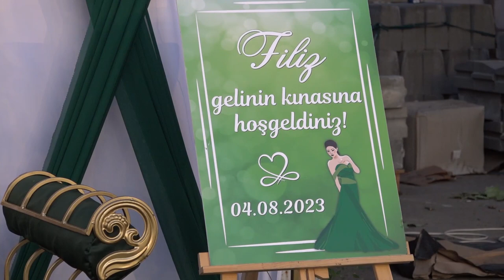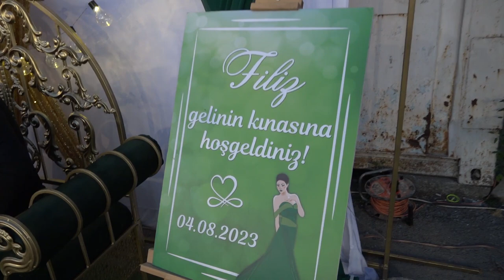Filiz ve Çetin Evlenme töreni 1.Bölüm / Yasenkovo